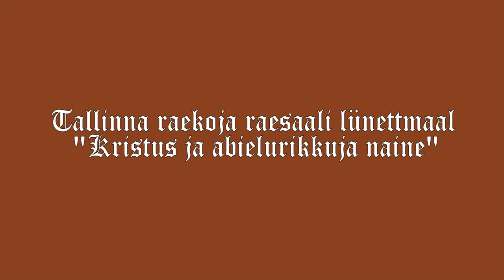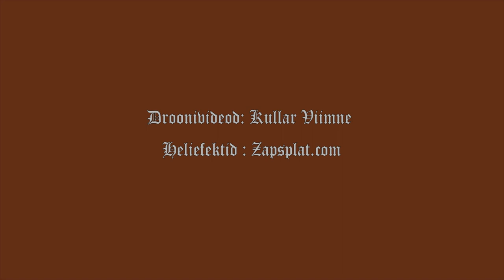Tallinna raekoja raesaali lünettmaal "Kristus ja abielurikkuja naine"